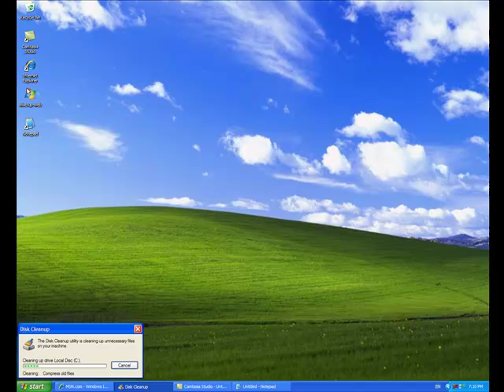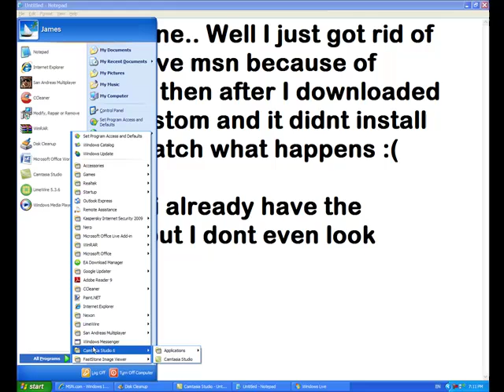Windows Live Messenger Help